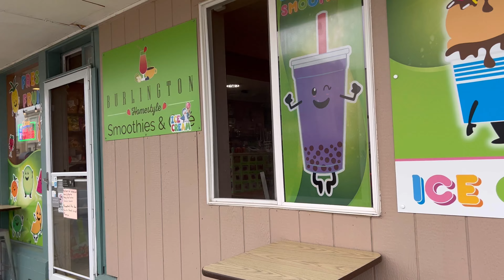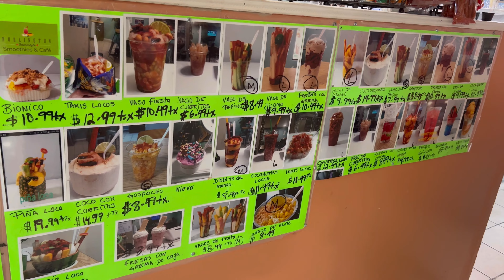Raspados, gaspachos, nieve, y mangonadas 🤤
Después de comprar el remolque llegamos a Burlington, WA con Yadira por unos ricos antojitos Mexicanos 🇲🇽

Burlington Homestyle Smoothies & Café
641 E Fairhaven Ave, Burlington, WA 98233
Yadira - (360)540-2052